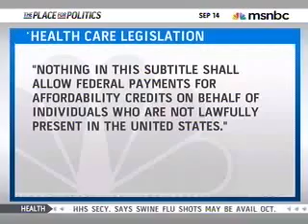Rep. King discusses Joe Wilson on MSNBC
Congressman Steve King (IA) discussed a letter he is circulation supporting Congressman Joe Wilson on MSNBC on September 14, 2009.